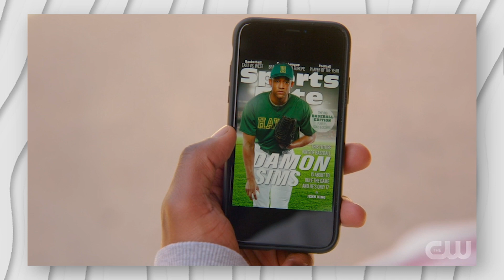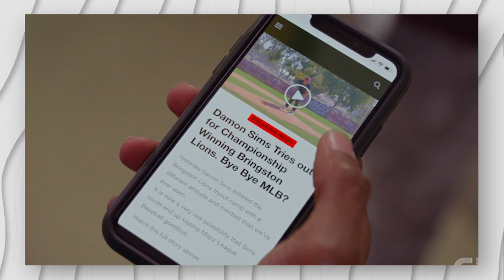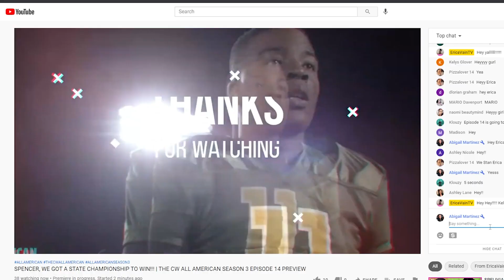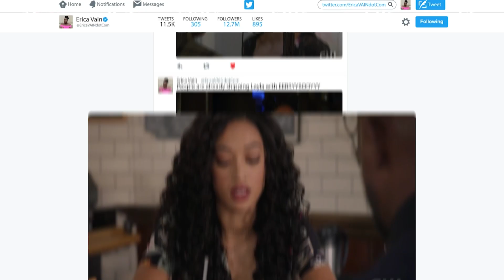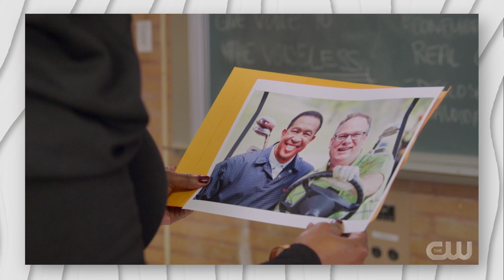DAMON, WE ARE MARRIED SIR! BACK UP OFF SIMONE HICKS?!? | THE CW ALL AMERICAN SEASON 3 EPISODE 17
Spencer, Olivia Jordan and Simone decide to visit Simone's aunt at the HBCU in Atlanta where she is a journalism professor; Simone has a run in with a star baseball athlete named Damon.

Episode # 17
Season # 3
Premiered on: July 5th, 2021

Edited by Abigail Martinez and Juliana LoSordo at VAINLLC​​​